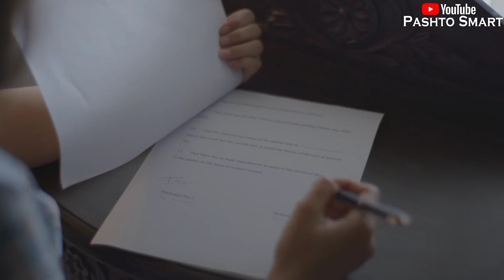Pashto New Sad Dubbing Song 2021 Lare Lare Da Peso Shwe | Pashto New Songs 2021 | Pashto Viral Songs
Pashto New Dubbing Songs 2021,
Pashto Dubbing Songs 2021,
Pashto Hits Songs 2021,
Pashto Sad Songs 2021,
Pashto New Gul Panra Songs 2021,
Pashto Nadia Gul Songs 2021,
Pashto New Songs Raees Bacha,
Pashto New Songs Irfan Kamal,
Pashto New song Karan Khan,
Pashto New Dubbing,
Pashto Sad Dubbing Song 2021,
Songs 2019,Film,Drama,Drama 2021,
Dubbing,Pashto Dubbing,
Pashto Dubbed,
Hits Songs,
Tapay,
New Songs,
Latest Songs,
New Pashto Dubbing Songs 20121,
Pashto Dubbing Song,
Pashto Dubbing Songs,
Pashto Songs,
Pashto Song,
Pashto Hd Dubbing Songs 2021,
Pashto Romantic Dubbing Songs 2021,
Pashto New Dubbing Song, Songs,Pashto Sad Songs,Pashto Sad Tapay,Pashto Hd Song,Pashto Hd Songs,
Pashto Hd Song 2021,
Pashto Tapy,
Pashto New Tapy,
Pashto Tappay,
Pashto Tapizay,
Pushto Songs Viral,
Gul Panra Viral Songs,
Pashto Romantic Songs 2021,
Pashto Mix Songs 2021,
Pashto Jwabi Tapay,
Pashto Romantic Dubbing,
Viral dubbing Songs,
Pashto Mix,
Pashto Tappay,
Pashto Dubbs,
Pashto Drama,
Pashto Ghazal,
Pashto Attan,
Pashto New Tappay,
Pashto Video,Pashto Dance,
Pashto Poetry,
Pashto Heart Touching Dubbing Song,
Karan Khan New Songs,
Karan Khan New Tapy 2021,
Karan Khan New Tapy,
Karan Khan New Song viral,
Gul Panra New Song 2021,
Gul Panra New Tapy 2021,
Nazia Iqbal New Tapy,
Nazia Iqbal New Tapy 2021,
Shah Farooq New Song,
Shah Farooq New Tapy 2021,
Topak Maar,
Lanja Maar,
Yasin khattak Official,
Tahir Khan Official,
Wisal Khan Official,
Yousaf Jan Official,
Pk Tv Vines,
Buner Vines,
Our Vines,
Zindabad Vines,
Azi Ki Vines,
Takar Vines,
Sada Gul Vines,
Charsadda Vines,
PB Studio Music,
Cd Land Production,
Kakar Production,
Yamee Studio,
YaQurban,
Shine Tube,
Rabab Mange,
Pashto Roasting,
Pashto Latest Music,
Pashto Top Dubbing Songs 2021,
Pashto Latest Dubbing Songs 2021,
Pashto Official Dubbing Songs 2021,
Pashto Special Dubbing Songs 2021,
Pashto Romantic Dubbing Song 2021,
Pashto Sweet Dubbing Songs 2021,
Pashto Hot Dubbing Songs 2021,
Pashto Heart Touching Dubbing Songs 2021,
Pashto HD film 2021,
Pasho New Songs,
Pashto Film Songs,
Pashto Albums,